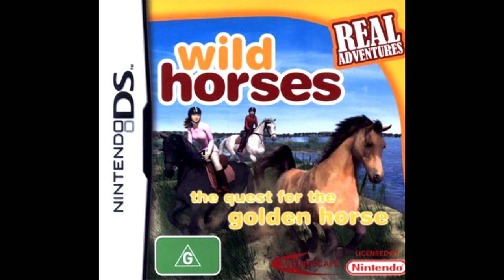Camarque Nostalgia - Real Adventures: Wild Horses Nintendo DS OST 02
From the NDS game Real Adventures: Wild Horses - Quest for the Golden Horse (2008) original music soundtrack